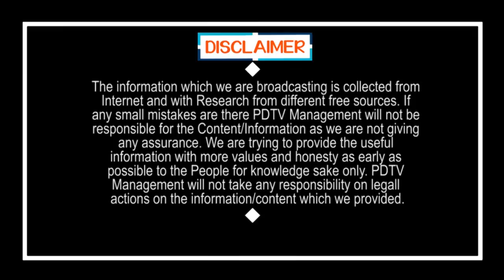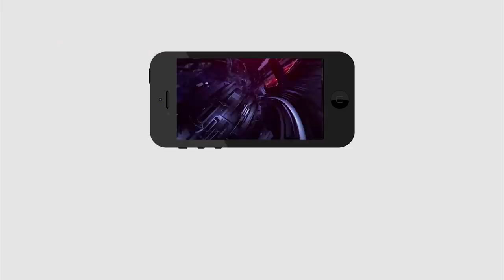WHO Sensational Comment On India Future | చావులు డబుల్.. WHO సంచలన నిజాలు | PDTV News